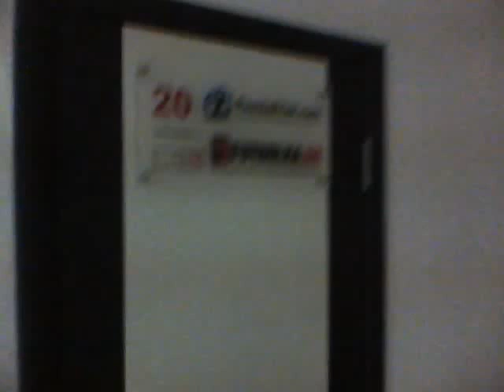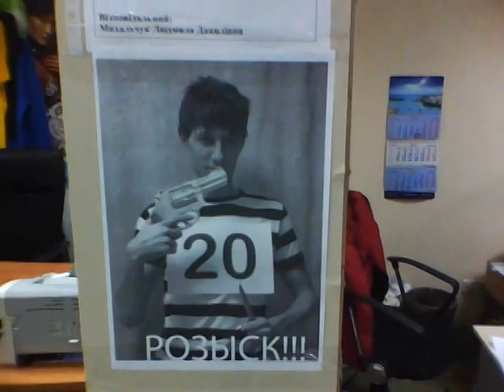1 Апреля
старый офис на первое апреля.